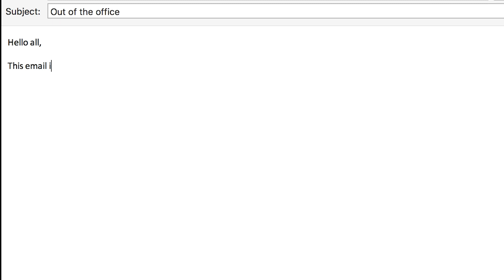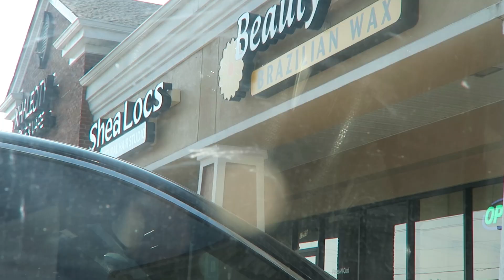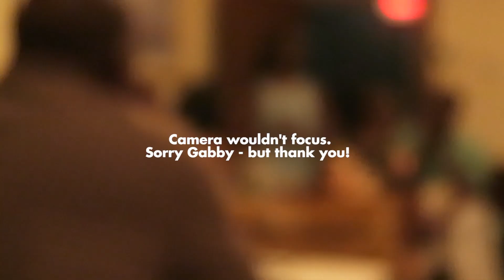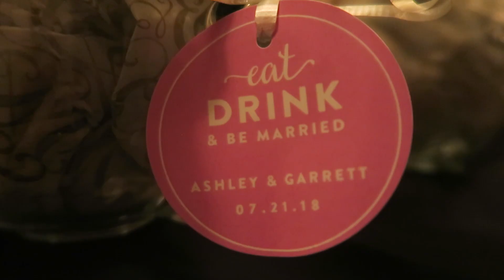THE WEDDING VLOG (kinda) | MakeItPlainVlog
It says "kinda" so don't get mad at me, ha. I missed you guys. Thank you for all of the support you've given us this far. We have SO MUCH more to share with you all coming soon I promise.

Ashley and I's podcast is coming soon!

Here's the link to the unity cross maker (she's awesome)!

Intro+Outro Beat by Junhee.